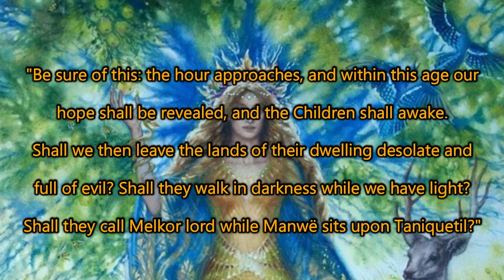Where Did Elves and Orcs Come From?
Gormsen goes over the discovery of the Elves and the battles that took place between good and evil to secure them or destroy them!